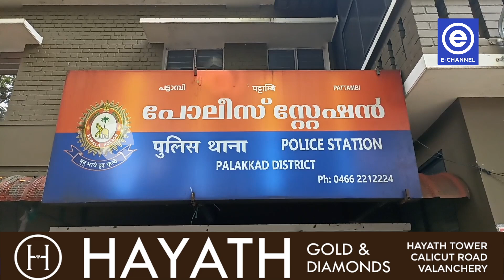പ്രതി പോലീസിനെ ആക്രമിച്ചു.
വൈദ്യപരിശോധനയ്ക്ക് കൊണ്ടുപോകുന്നതിന്ടെ പ്രതി പോലീസിനെ ആക്രമിച്ചു. ഞാങ്ങാട്ടിരി സ്വദേശി ഫൈസലാണ് പോലീസിനെ ആക്രമിച്ച് പരികെല്പിച്ചത്. സംഭവത്തിൽ പട്ടാമ്പി എസ് ഐ മണികണ്ഠൻ പരിക്കേറ്റു.